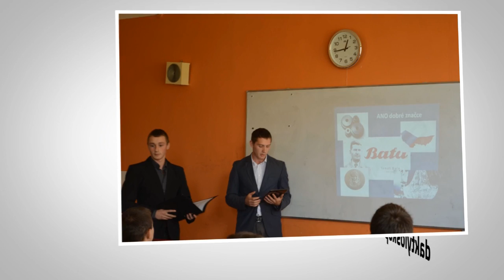Oficiální prezentace SOŠ OOM (Karviná, Ostrava, Zlín)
Jak se Vám video líbí?